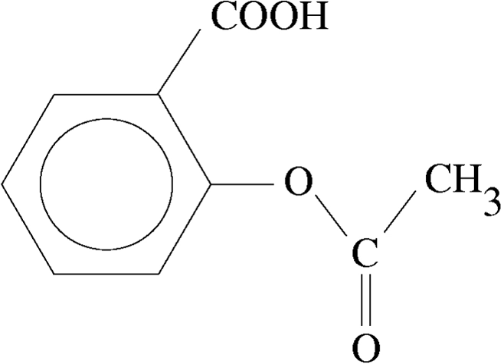Drug discovery | Wikipedia audio article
00:03:22 1 History
00:06:10 2 Targets
00:08:54 3 Screening and design
00:15:45 4 Nature as source
00:17:06 4.1 Plant-derived
00:17:38 4.1.1 History
00:18:29 4.1.2 Jasmonates
00:19:40 4.1.3 Salicylates
00:20:48 4.2 Microbial metabolites
00:21:34 4.3 Marine invertebrates
00:22:33 4.4 Chemical diversity
00:24:45 4.5 Screening
00:27:34 4.6 Structural elucidation

- Socrates

SUMMARY
In the fields of medicine, biotechnology and pharmacology, drug discovery is the process by which new candidate medications are discovered.
Historically, drugs were discovered by identifying the active ingredient from traditional remedies or by serendipitous discovery, as with penicillin. More recently, chemical libraries of synthetic small molecules, natural products or extracts were screened in intact cells or whole organisms to identify substances that had a desirable therapeutic effect in a process known as
classical pharmacology. After sequencing of the human genome allowed rapid cloning and synthesis of large quantities of purified proteins, it has become common practice to use high throughput screening of large compounds libraries against isolated biological targets which are hypothesized to be disease-modifying in a process known as reverse pharmacology. Hits from these screens are then tested in cells and then in animals for efficacy.
Modern drug discovery involves the identification of screening hits, medicinal chemistry and optimization of those hits to increase the affinity, selectivity (to reduce the potential of side effects), efficacy/potency, metabolic stability (to increase the half-life), and oral bioavailability. Once a compound that fulfills all of these requirements has been identified, the process of drug development can continue, and, if successful, clinical trials. One or more of these steps may, but not necessarily, involve computer-aided drug design.
Modern drug discovery is thus usually a capital-intensive process that involves large investments by pharmaceutical industry corporations as well as national governments (who provide grants and loan guarantees). Despite advances in technology and understanding of biological systems, drug discovery is still a lengthy, "expensive, difficult, and inefficient process" with low rate of new therapeutic discovery.  In 2010, the research and development cost of each new molecular entity was about US$1.8 billion. Currently, basic discovery research is funded primarily by governments and by philanthropic organizations, while late-stage development is funded primarily by pharmaceutical companies or venture capitalists. To be allowed to come to market, drugs must undergo several phases of clinical trials, and most drugs fail. Small companies have a critical role, often then selling the rights to larger companies that have the resources to run the clinical trials.
Discovering drugs that may be a commercial success, or a public health success, involves a complex interaction between investors, industry, academia, patent laws, regulatory exclusivity, marketing and the need to balance secrecy with communication. Meanwhile, for disorders whose rarity means that no large commercial success or public health effect can be expected, the orphan drug funding process ensures that people who experience those disorders can have some hope of pharmacotherapeutic advances.